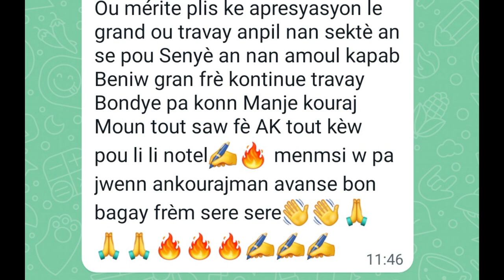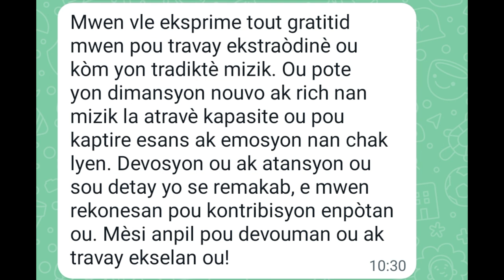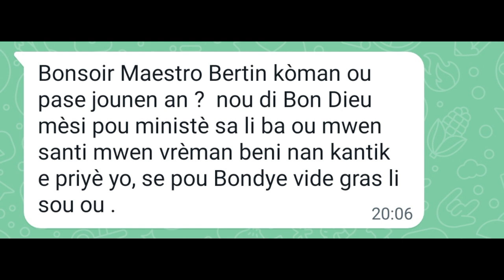2 zan tradiksyon mizik nan chan desperans lan_ Temwayaj zanmi yo_ Adorateur Bertin Dorvilmar